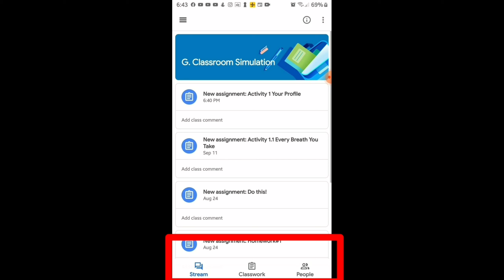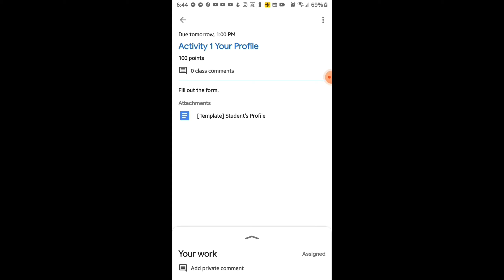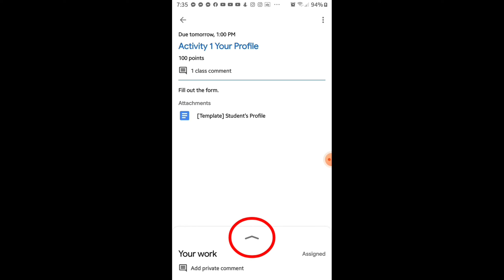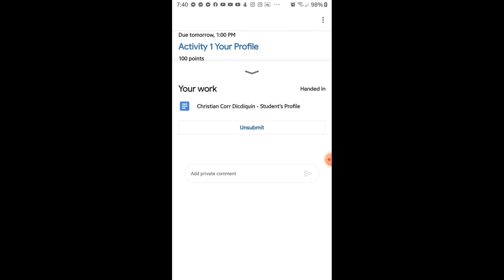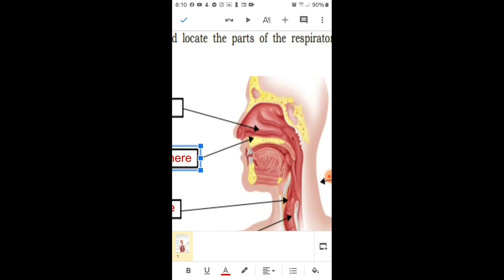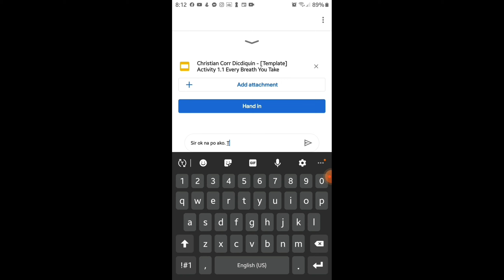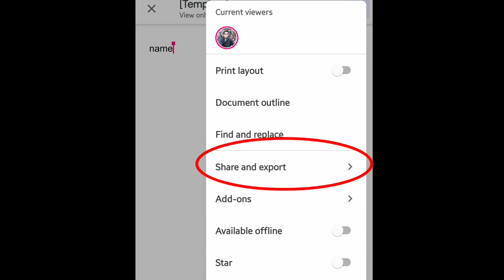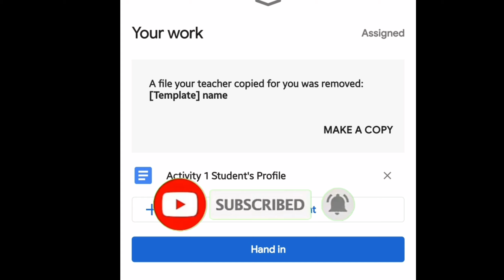3 Ways to Submit Your Activity in Google Classroom Using Your Phone. (google docs and slides) #14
12:30 may 2 alternative ways kung hindi nag-work yung una.

Google Classroom Application: Steps how to answer the activity or assignment using google docs and slides on your mobile phone.